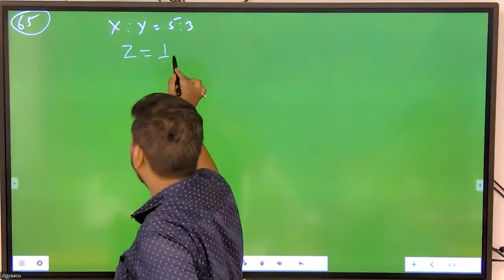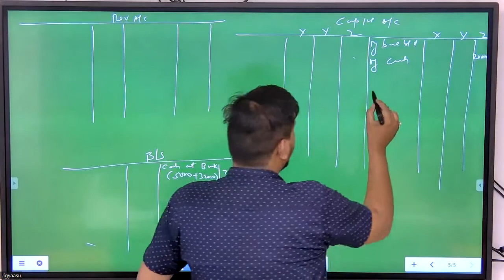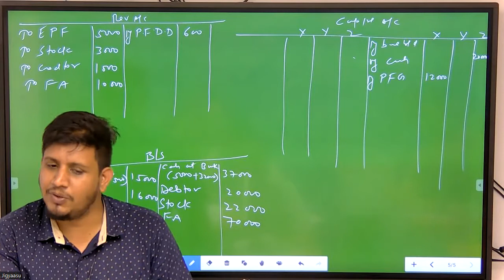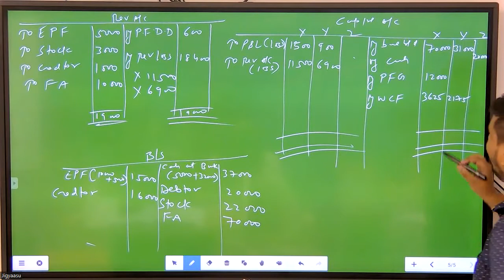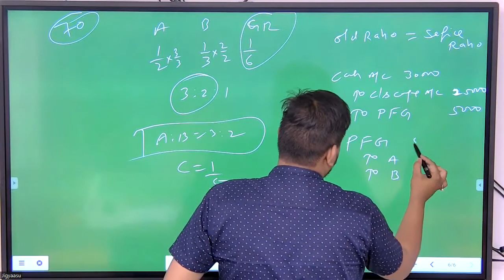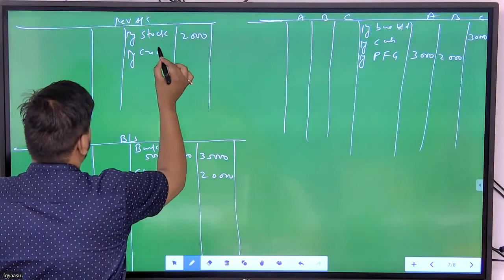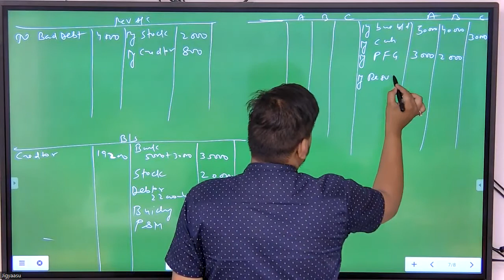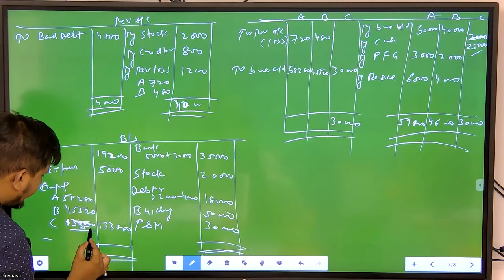Admission | Class 12th | CBSE